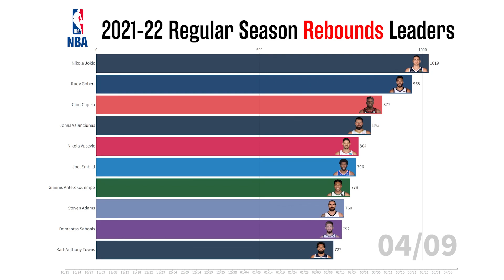NBA Rebounds Leaders in 2021-22 Regular Season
This is a bar chart race of rebounds leaders in 2021-22 Regular Season.

This channel provides NBA information by easy-to-understand visualizations.